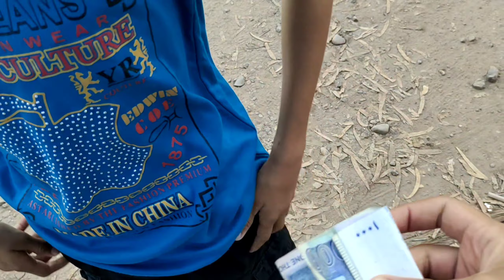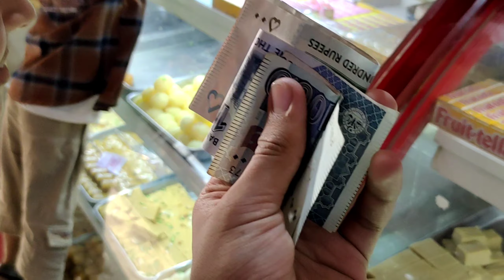DUCKY BHAI KO MILA 😭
DUCKY BHAI KO MILA 😭  ‎@Ducky Bhai